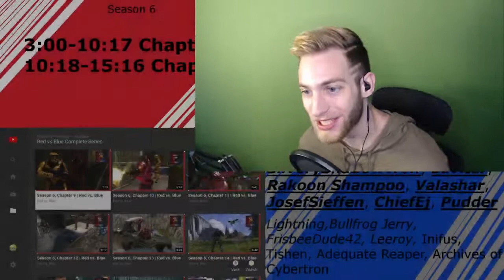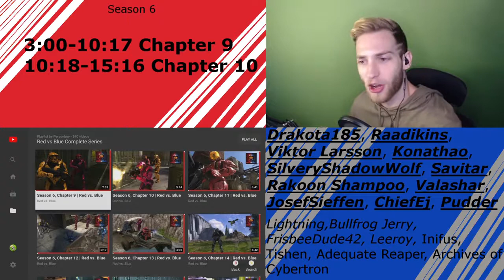WHO WOULD PROMOTE HIM !! Reacting to Red versus Blue! S6C9,10